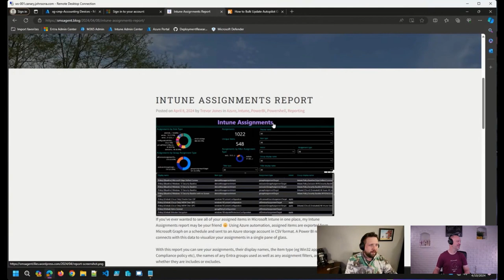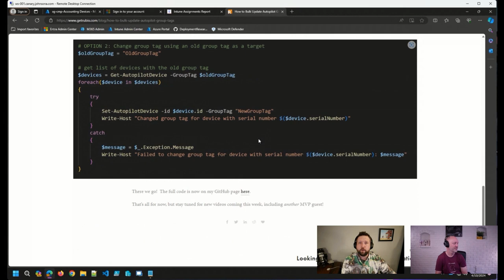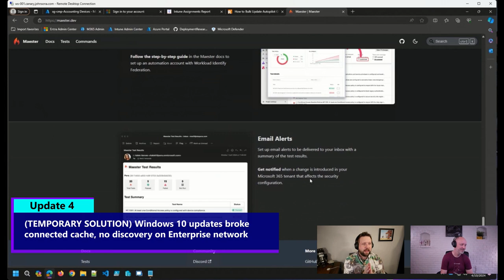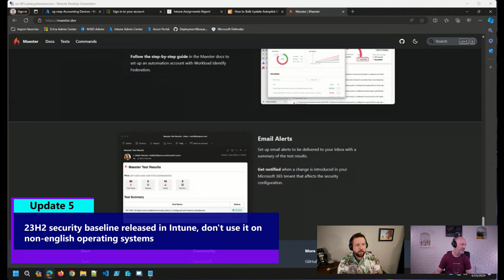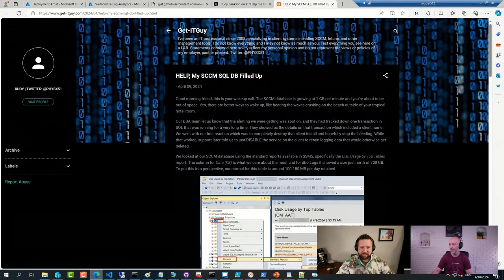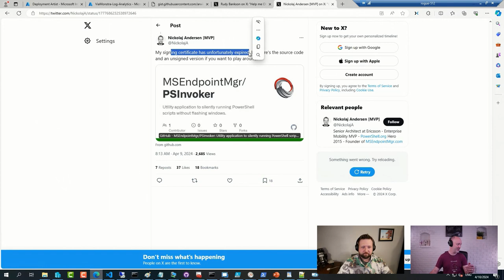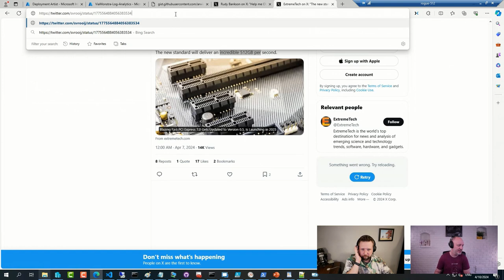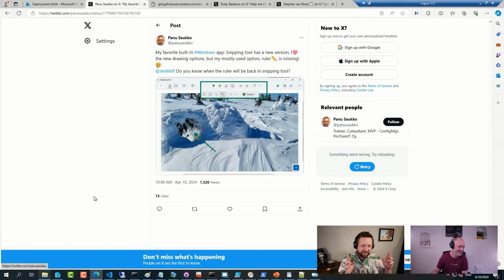UPDATES! Office Hours 4.10.24 | Intune Assigment Report - Maester - WinTuner - PowerShell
⚡UPDATES from our April 10 ViaMonstra Office Hours featuring Johan Arwidmark and Andrew Johnson! Intune Assigments Report, Maester, Windows 10 updates broke connected cache, WinTuner, and more!

🔗Blog Post - DB is eating my disk array alive!

🔗CALL FOR SESSIONS is open for MMS Flamingo Edition

🔗The new standard will deliver an incredible 512GB per second.

🔗My favorite built-in Windows app: Snipping tool has a new version